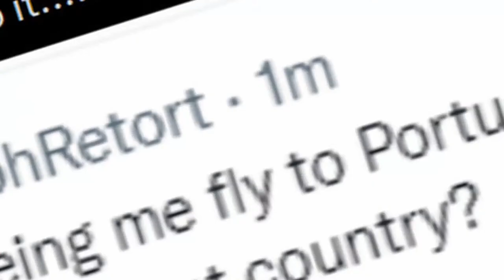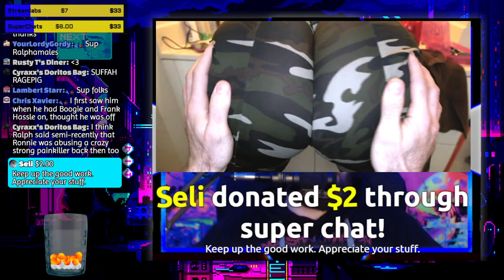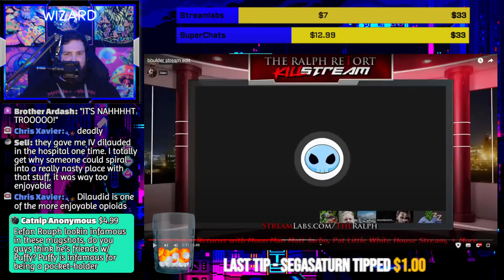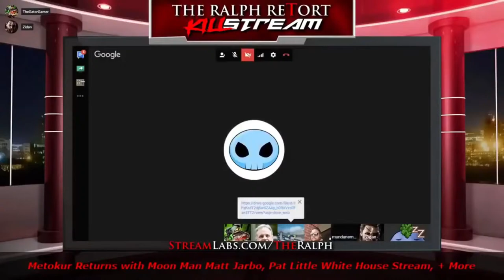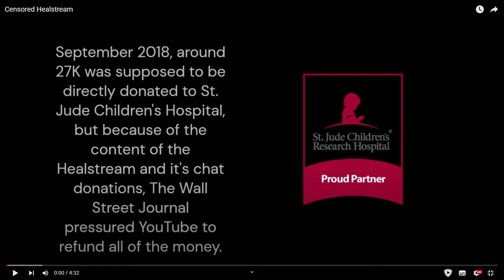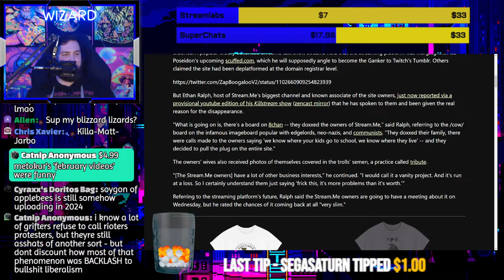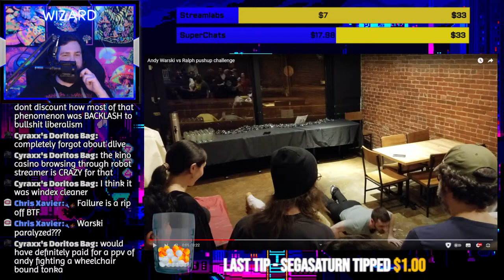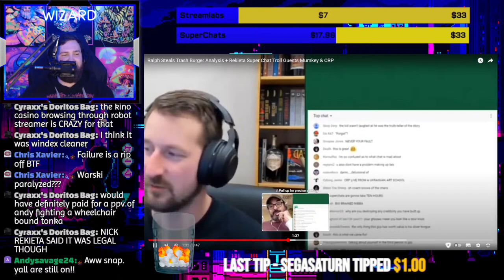THE LOLCOW HOUR [#8] THE ETHAN RALPH STORY - PART 1: ORIGINS